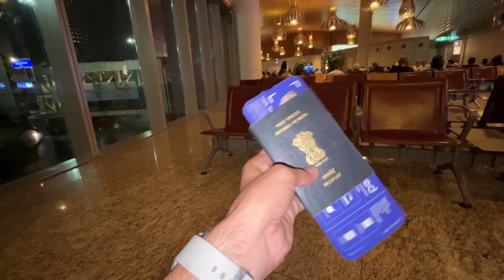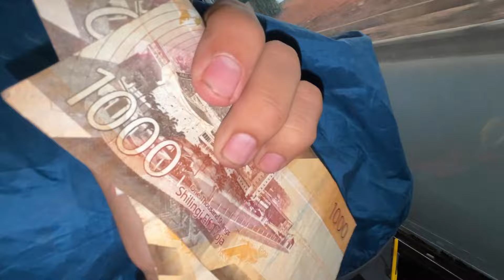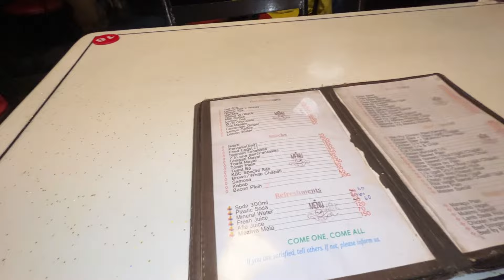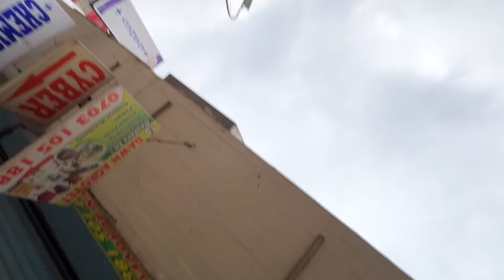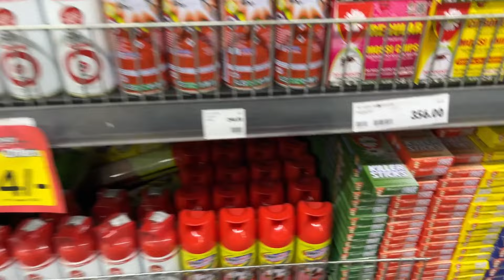Indian Travelling to AFRICA For The First Time 🇰🇪| India To Kenya (Nairobi) - Kenya Visa/Immigration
EPISODE :1 (Kenya🇰🇪)

Indian Travelling to AFRICA For The First Time 🇰🇪| India To Kenya (Nairobi)

My UPI: harshitr81@fifederal

WHAT I USE WHILE TRAVELLING.🧳

BOYA MIC
Tripod Mount
20,000 PowerBank
45L Backpack 🎒

India to Kenya
First Impression of kenya
Kenya visa fir indians
Kenya
Nairobi
Indian In africa
Kenya Hindi Vlogs
Africa Vlogs in Hindi
Indian